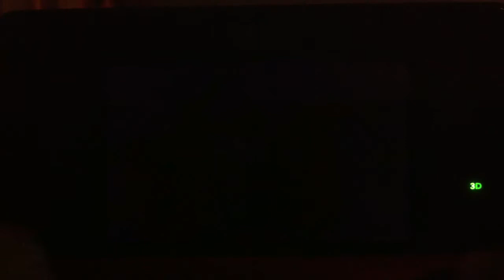Skylanders spyro's adventure 3ds episode 4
Ignore what you hear in the backround and ignore my thumbs.